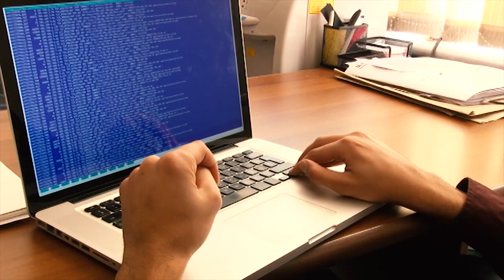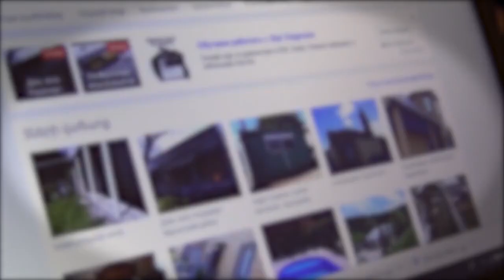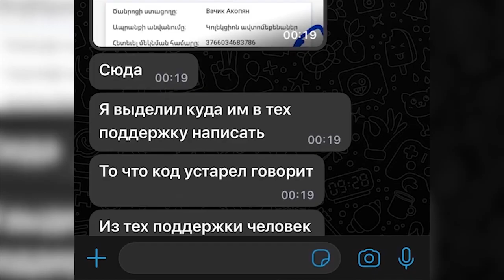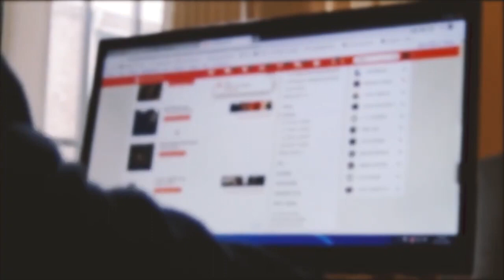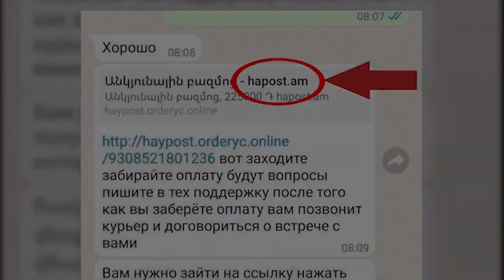Հափշտակություններ «WhatsApp», «Viber», «Telegram» և այլ հավելվածների միջոցով․ ոստիկանություն